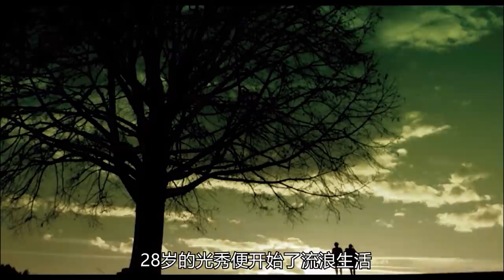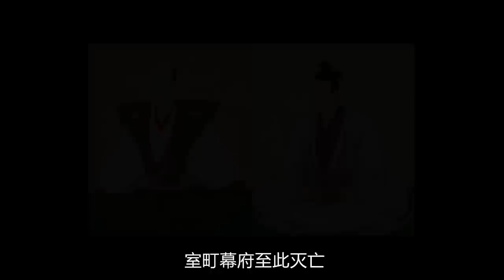战国麒麟儿？被誉为织田信长之右腕的心腹之臣，却是杀害信长的元凶！被称为日本史上第一大反叛者!本能寺之变的原因和动机又会是什么？！日本战国武将录：终结魔王的男人 明智光秀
ins:CoolLanbaba

新浪微博：铲屎官蘭爸爸

本人亚马逊店铺商品：
羊绒围巾：

宠物吹风机：